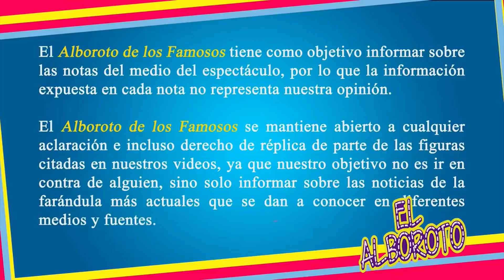Horacio Villalobos y Flor Rubio en plena emisión en vivo de VLA hablan fuerte de Barbara de Regil